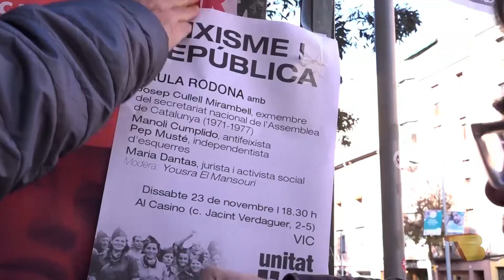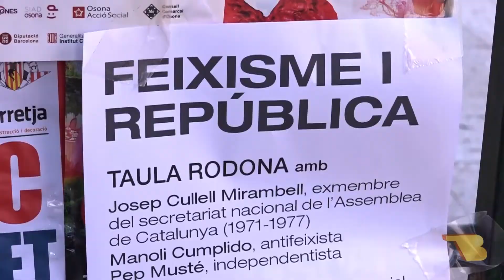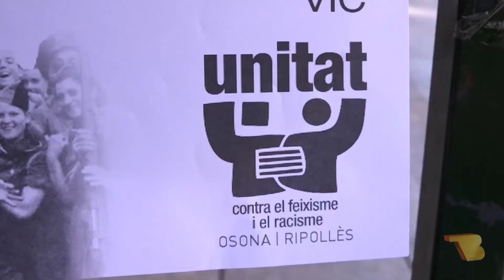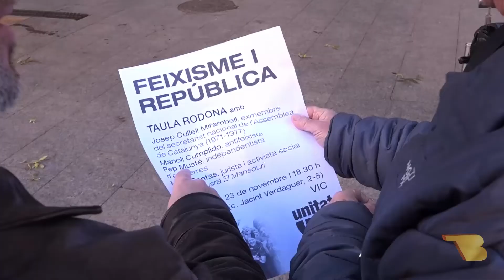Presentació de la Taula Rodona Feixisme i República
Steve Cedar i Josep Cullell expliquen com anirà la taula rodona sobre el Feixisme i República del proper 23 de novembre al Casino de Vic